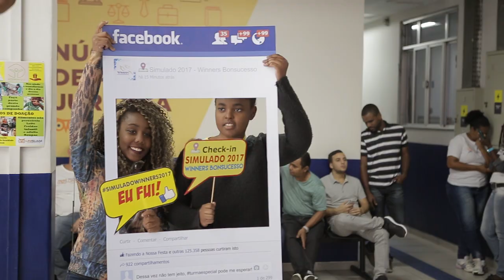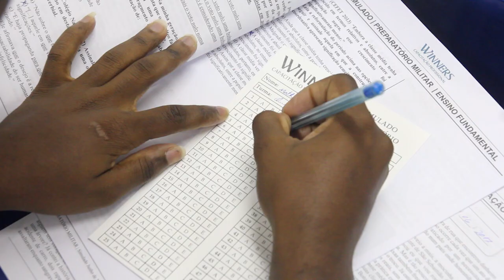DICAS SIMULADO - JÚLIA D'NICOLAS - APROVADA COLÉGIO BRIG. NEWTON BRAGA - FIOCRUZ - PEDRO II - IFRJ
Atenção Winners!

A prova simulada é uma experiência única para nossos alunos, pois estarão em um ambiente idêntico ao de um concurso.

Nossa querida aluna Júlia deu dicas importantes, confira no vídeo.

Júlia foi aprovada nos concursos para Colégio Brigadeiro Newton Braga - PEDRO II - FIOCRUZ - IFRJ

Faça como a Júlia e venha trilhar uma carreira de sucesso. Aqui aprovamos de verdade!

Curso Preparatório para Escolas Militares, Escolas técnicas e Federais.

Preparatório para:

EsSA, EsPCEx, IME, Aprendiz de Marinheiro, Fuzileiro Nalval, Colégio Naval, EFOMM, Escola Naval, EPCAR, EEAR, AFA e ITA.

IFRJ, FIOCRUZ, Colégio Pedro II, Escola SESC,  Colégio Brigadeiro Newton Braga, CTUR, FAETEC, CEFET e Colégio Militar.

Unidades:

Bonsucesso, Campo Grande, Vila da Penha e Vila Valqueire.